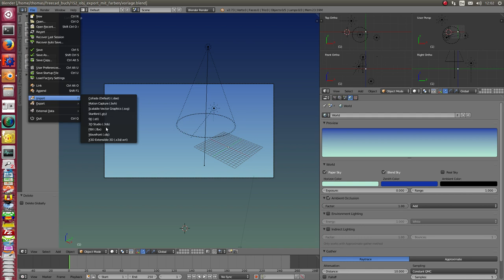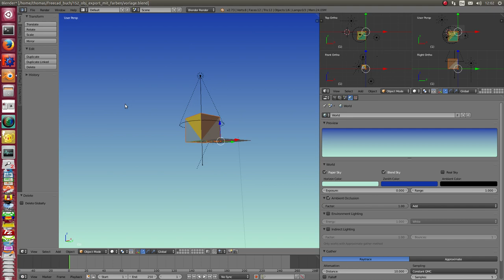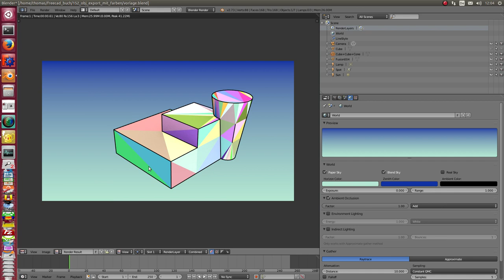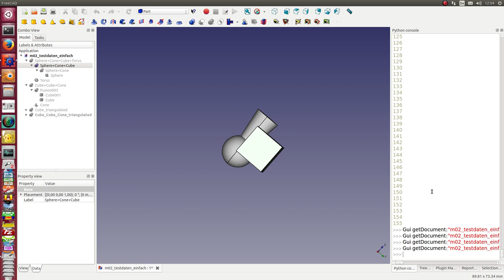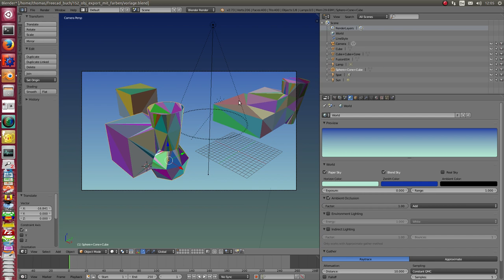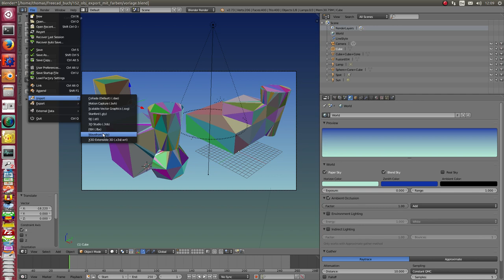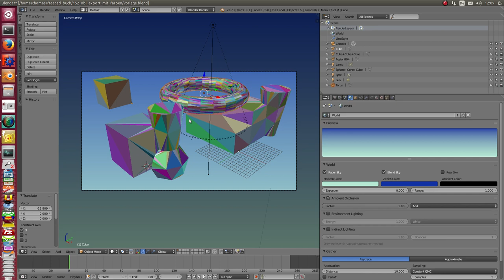How to get a colored part exported into a colored mesh format ?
Step 1:
create and colorate a part

Step 2:
run a script ...
Generate a triangulated object from a selected part
Colorate the faces (in this demo randomized - future: use colors of the given part)
Export this structure in Wavefront obj format with material

Step 3:
import the object into Blender

render it and have fun!